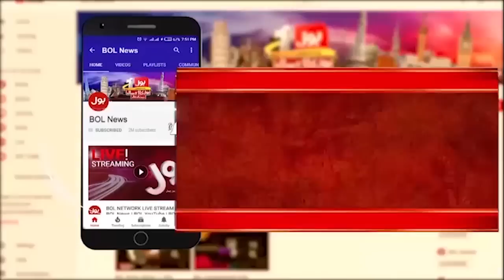Gold Price Increased in Pakistan | Gold Rate 2023 | Breaking News